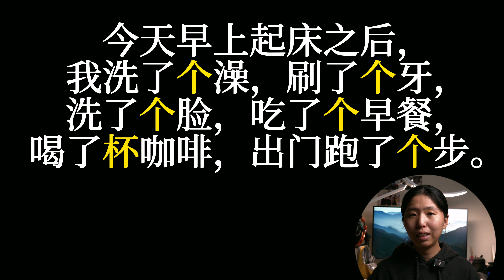try this one👉this italian guy wrote a book in chinese after learning mandarin for 7 years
在这期视频当中，我跟大家介绍了在过去两个月当中读的五本中文书，它们都有一个共同点：都是外国人写的关于中国的书。我简单地跟大家介绍了一下它们的内容，尤其重点跟大家推荐了其中的一本——《我用中文做了场梦》，视频中我解释了推荐这本书给大家读的理由。

如果你需要本期节目的文字稿，或者想要获得更多我制作的播客内容，欢迎你加入我的Patreon会员计划。如果你想和我上中文口语课，可以通过下面的链接预定课程。

时间轴/Timestamp：
00:00-00:33 导入intro
00:33-02:06 何伟（Peter Hessler）《江城》和《寻路中国》
02:06-02:48 张彤禾《打工女孩》
02:48-04:07 保罗·索鲁（Paul Theroux）《在中国大地上》
04:07-04:26 适合用来学习中文的一本书
04:26-05:02 语法：（一）+量词+名词
05:02-09:01 为什么推荐《我用中文做了场梦》
09:01-14:20 作者经历
14:20-16:11 让我印象最深的两个地方#1
16:11-19:38 让我印象最深的两个地方#2
19:38-20:17 欢迎加入我的Patreon 会员，获取文字稿和更多会员专享内容：